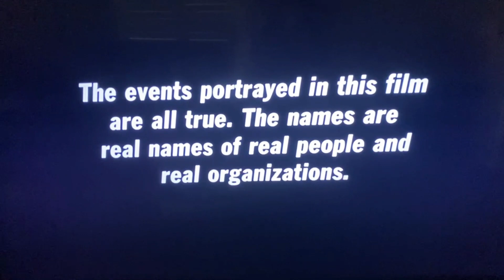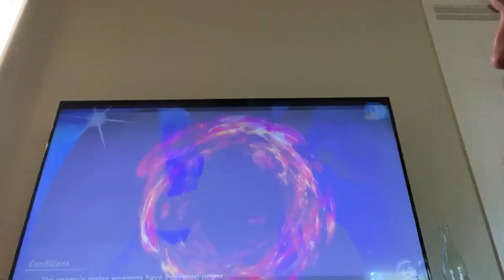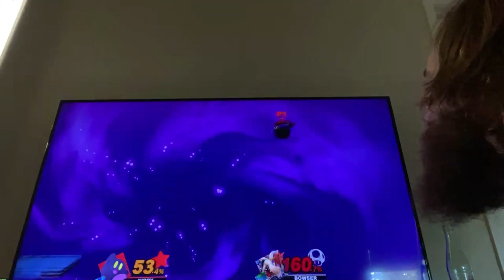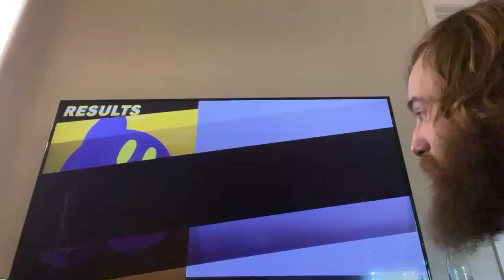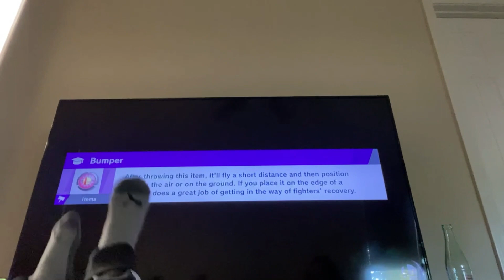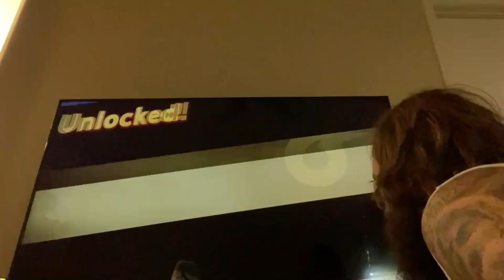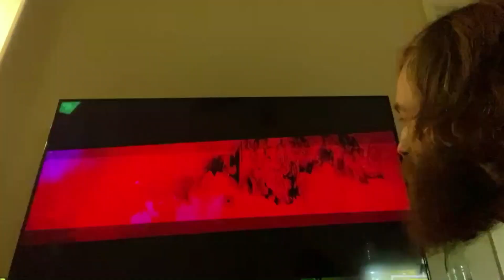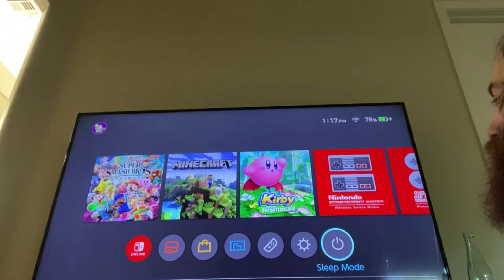Super Smash Bros Ultimate!